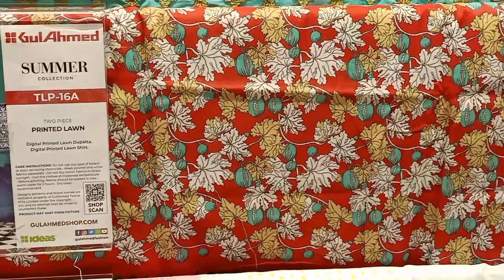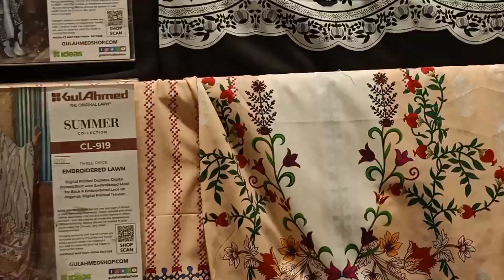Andar Hai Kye🤔